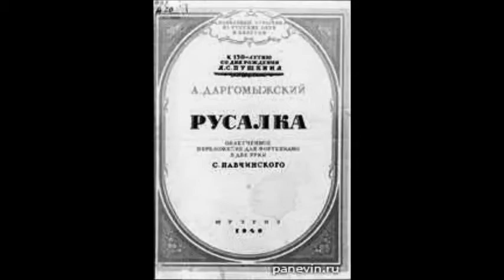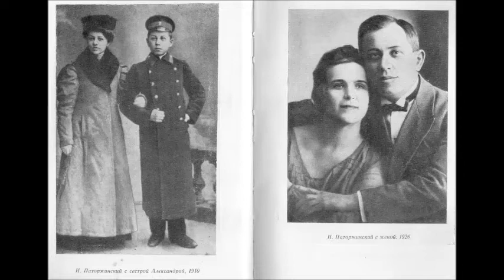Даргомыжский Ария Мельника из оперы Русалка Иван Паторжинский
1934